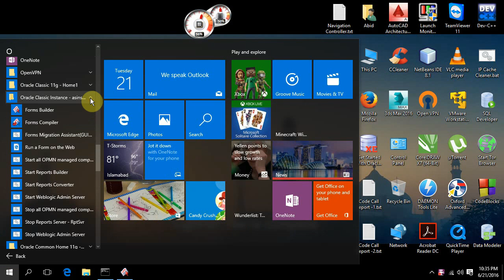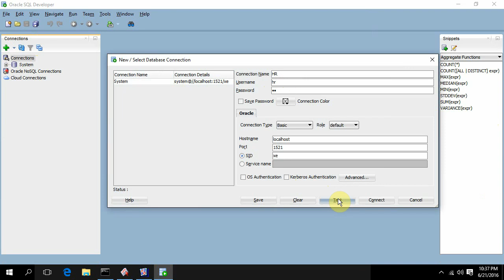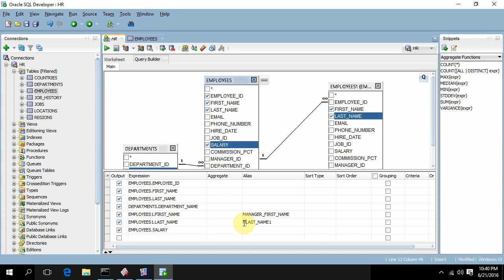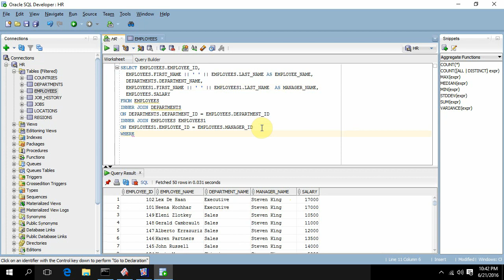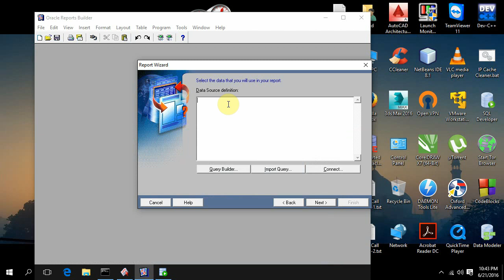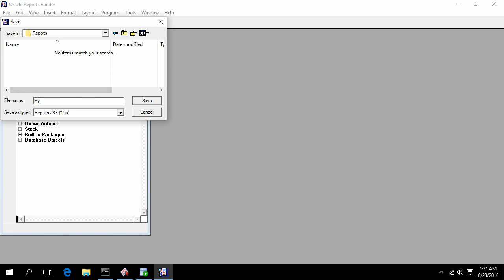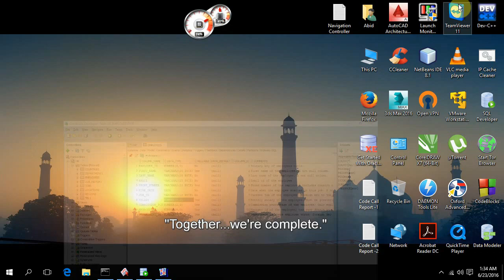Install Oracle Forms and Reports Builder (7 of 8) - Creating & Running a Report with Reports Builder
How to install Oracle Forms and Reports Builder tutorial (7 of 8) - Creating &running a report with Oracle Reports Builder?

The purpose of this tutorial in this series is to create a report now that will be needed in the next video to demonstrate integrating Oracle Forms and Reports and calling reports that display a parameter form.

In this tutorial, you learn how to create a tabular report using the Report Wizard and preview both the Web and paper layouts. You also learn how to enhance the paper report by manipulating the actual, or live, data using the Paper Design view of the Report Editor.

Oracle Reports Developer, a component of Oracle Developer Suite 10g, is a powerful enterprise reporting tool that enables you to rapidly develop and deploy sophisticated Web and paper reports against any data source. Leveraging the latest J2EE technologies, such as JSP and XML, you can publish your reports in a variety of formats to any destination in a scalable, efficient manner.